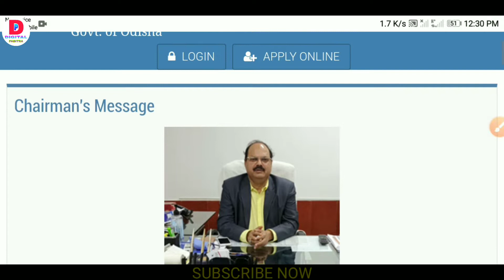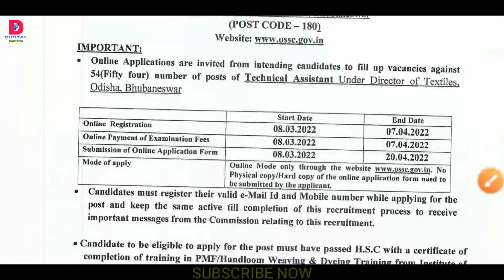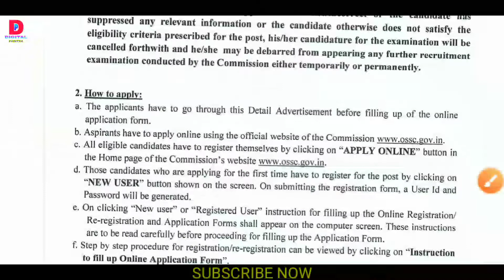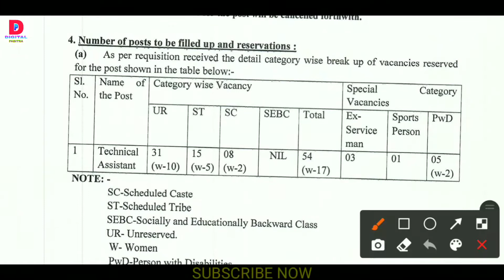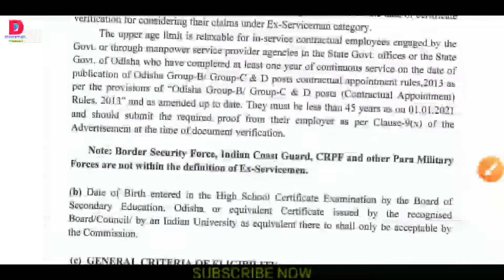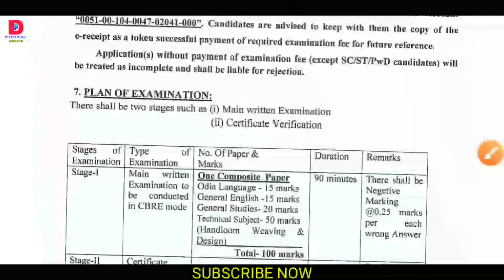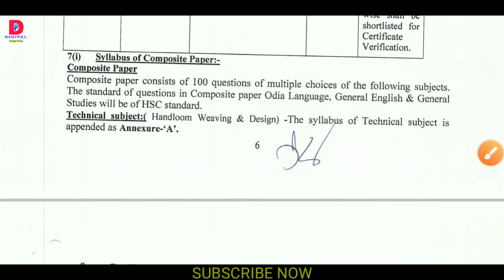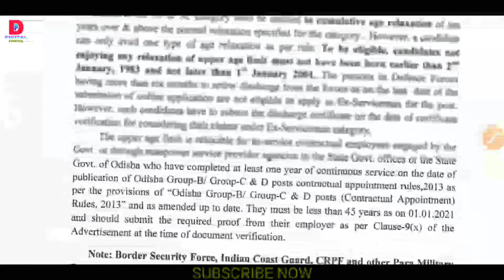54 TECHNICAL ASSISTANT VACANCY RELEASED BY ODISHA GOVERNMENT II ODISHA GOVERNMENT JOBS 2022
54 TECHNICAL ASSISTANT VACANCY RELEASED BY ODISHA GOVERNMENT II ODISHA GOVERNMENT JOBS 2022

                          " Digital Pabitra "

ODISHA JOBS